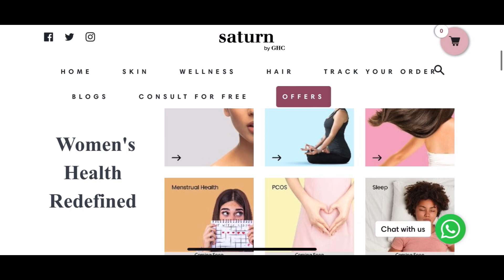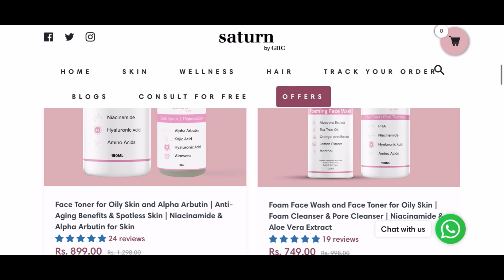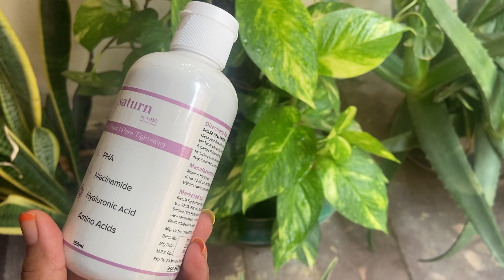Saturn By GHC Toner Review | correct way to use Jade Roller & Gua Sha | must have skin care Toole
Hi Everyone,

xoxo